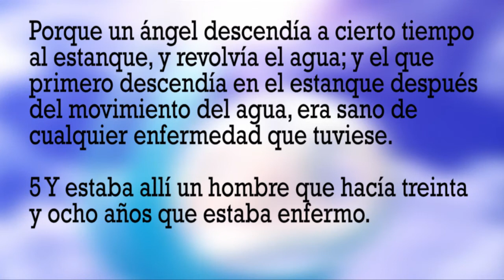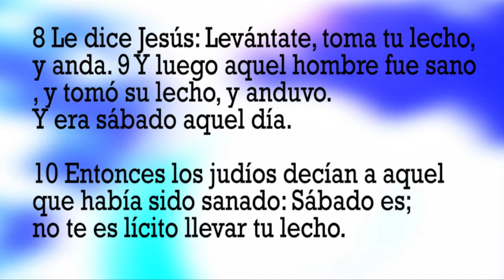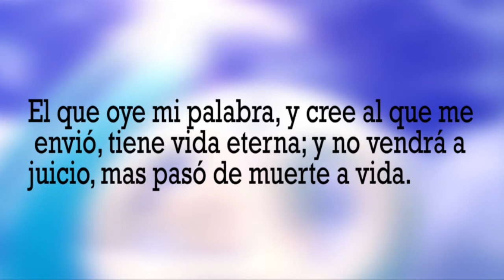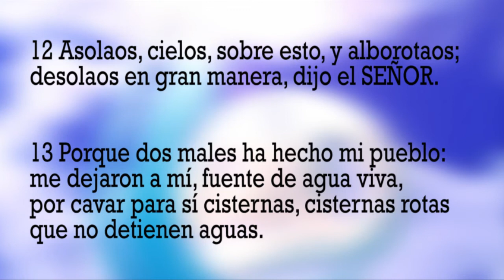No te estanques en el estanque.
Todos los Viernes en el canal 2 CNC Tulua ,Cable operador Stv.net LA ASAMBLEAS DE DIOS,Hora 12:05 pm
Realiza Tecno Films Televisión.